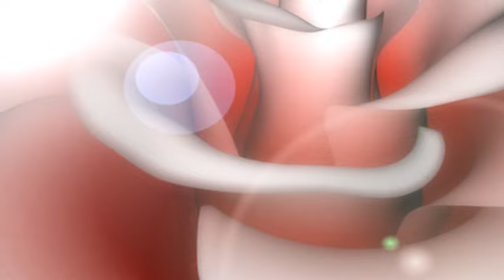Efrayim ile Pulus Dugun Toreni Full HD 2016